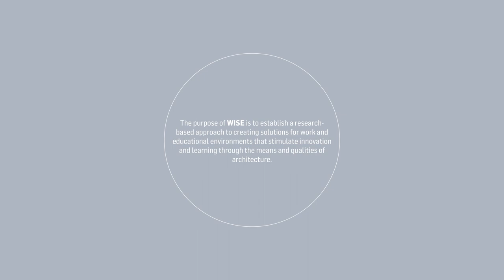An eBook about Work - Innovation - Space - Education | WISE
Our research program - WISE, will release an eBook with the latest findings and insights from the fields of Work - Innovation - Space - Education. You will find a diverse media repertoire including pictures, animated diagrams, videos and podcasts with the foremost thinkers of education and entrepreneurship.
The eBook will be a first hint into our research and studies in sensory stimuli, cognitive psychology, and behaviorism in relation to architecture.